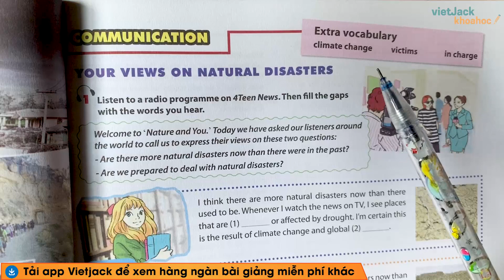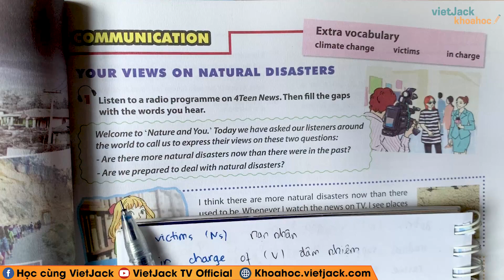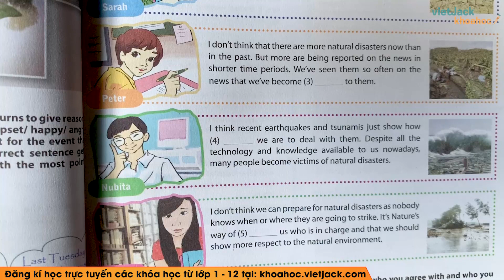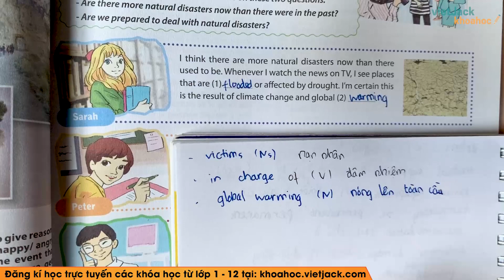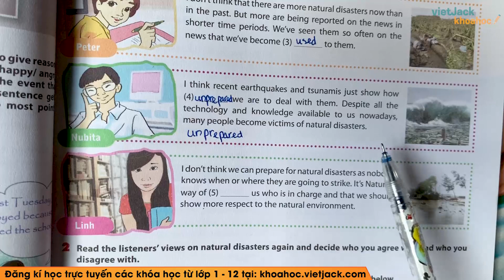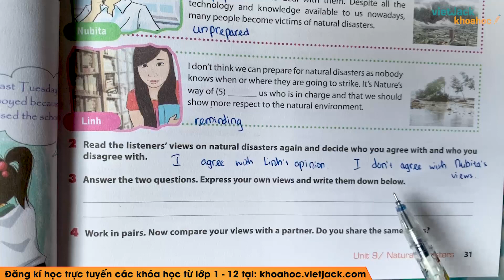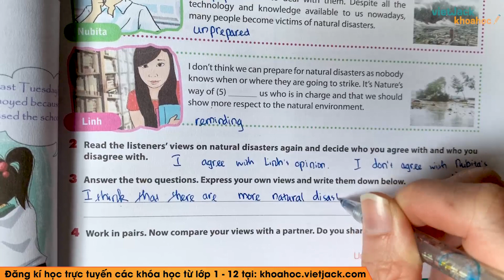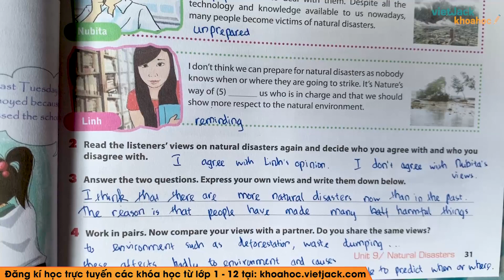Tiếng Anh 8 - Unit 9 Natural disasters - Communication - Cô Nguyễn Thanh Hoa (HAY NHẤT)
Tiếng Anh 8 - Unit 9 Natural disasters - Communication

Video bài học hôm nay, cô hướng dẫn các em toàn bộ kiến thức cần nhớ bài Unit 9 Natural disasters - Communication trong chương trình học Tiếng Anh 8. Cùng với đó, cô sẽ giải chi tiết các ví dụ minh họa bằng phương pháp nhanh nhất. Theo dõi bài học cùng cô để học tốt hơn nhé!